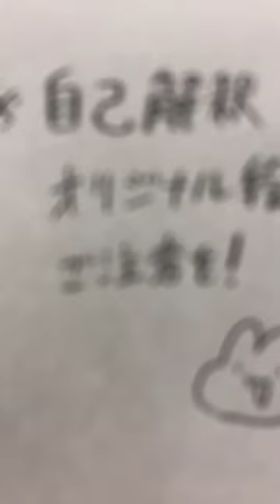自主描きました#オリジナルイラスト